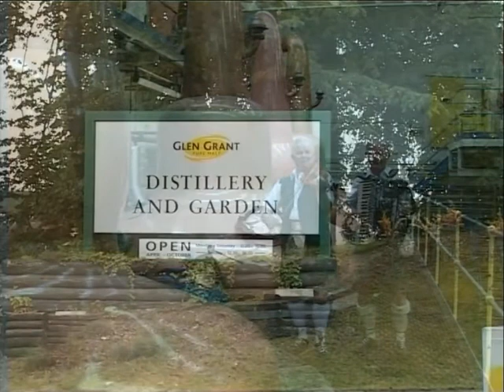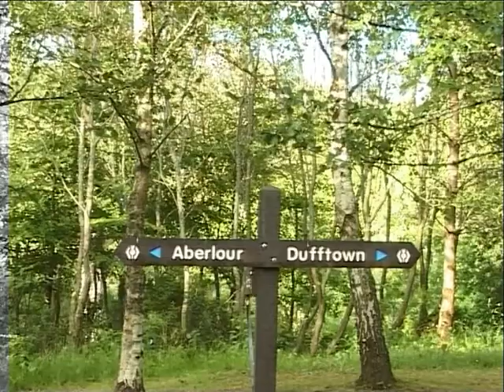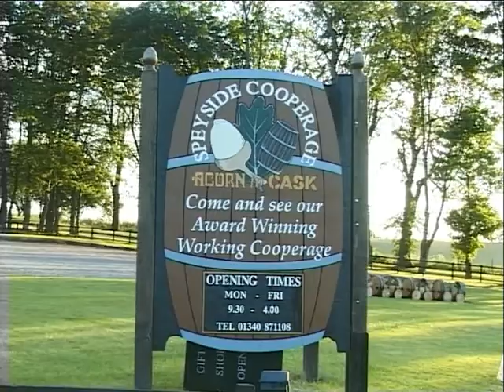Charlie and Iain Armour on fiddle and accordion play 'The Thistle of Scotland' etc. in Speyside.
Charlie and Iain Armour on fiddle and accordion play The Thistle of Scotland, Lord Lovat's Lament, Marie's Wedding and Iain Armour's Farewell to Walkers Shortbread. The latter tune, composed by James Alexander, was commissioned by Charlie for his brother Iain, on the occasion of his retirement, after 28 years with Walkers of Aberlour, where he had been export manager.This track is from the Ross Records video On The Speyside Way and was filmed at Glen Grant DistIllery, Rothes. Filmed in 2002. Check our YouTube Channel and enter 'Ross Records Folk Music Playlist' for more folk songs and music.
Enter 'Ross Records Fiddle Playlist' or 'Ross Records Accordion Playlist' in YouTube Search for more fiddle or accordion music.There is also 'Ross Records Armour Brothers Playlist' for more tracks from Charlie and Iain.